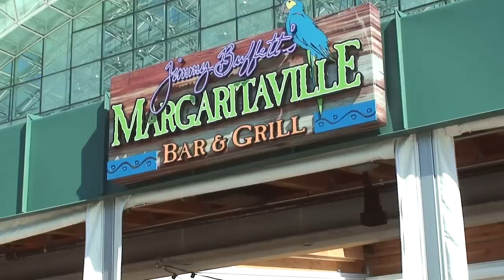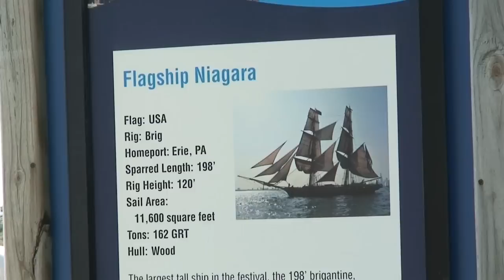Tall Ships Come to Chicago's Navy Pier - 2011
August 11, 2011 Tall Ships from Chesapeake Bay sail the Great Lakes to dock at Chicago's Navy Pier for the Weekend. A great opportunity for the visitors to the Lakefront to experience these impressive ships.

 License.